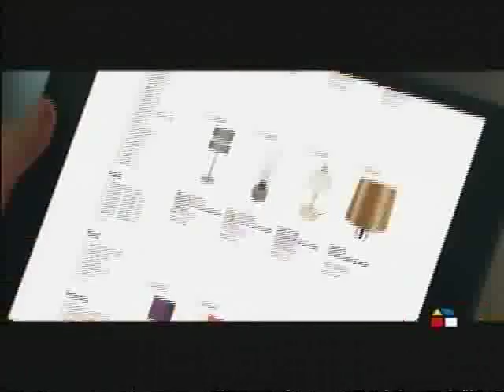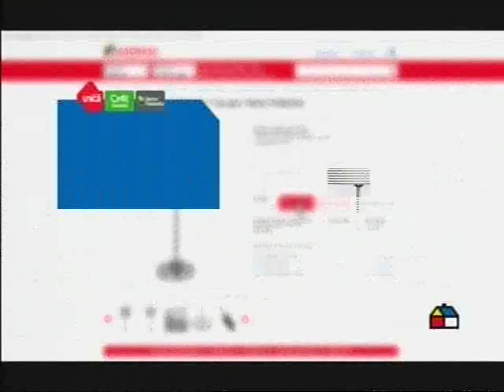Difusión prensa: CNN Chile 14 julio